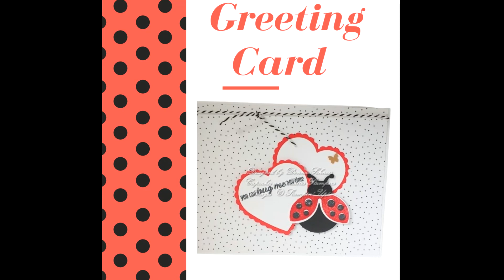Hello Ladybug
This tiered tray features the Hello Ladybug stamp set and Ladybug Punch on page 30 of the 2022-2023 Annual Catalog. You can buy the PDF for this tiered tray in my Etsy store for $12.00. The PDF has the list of supplies, and pictures of each project along with it tutorial to re-create the pieces. (NOT included is how to create the resin tier tray).